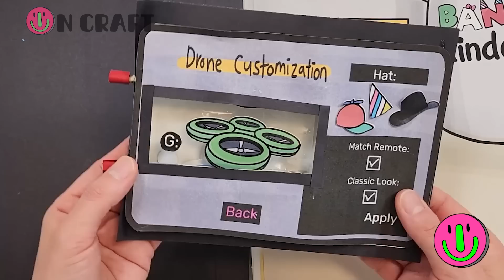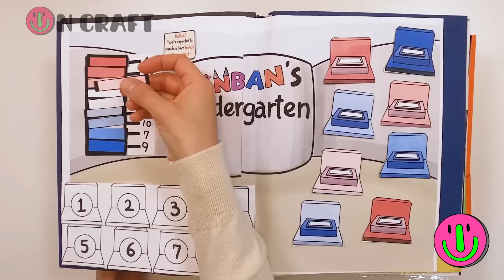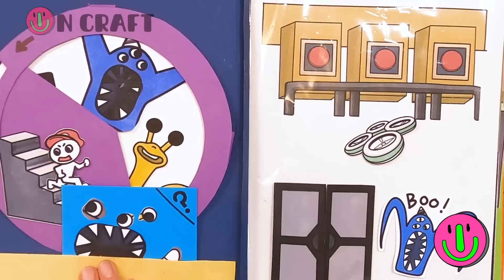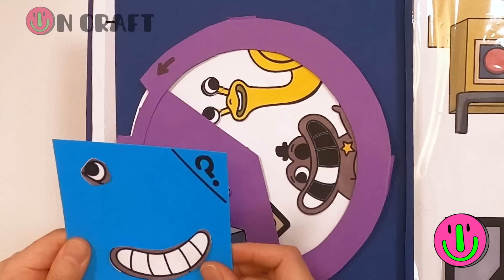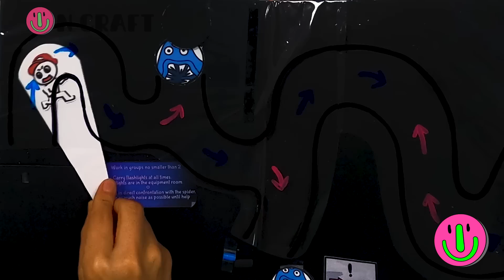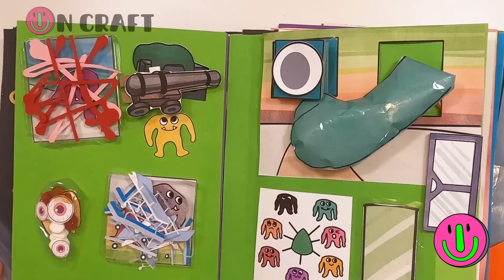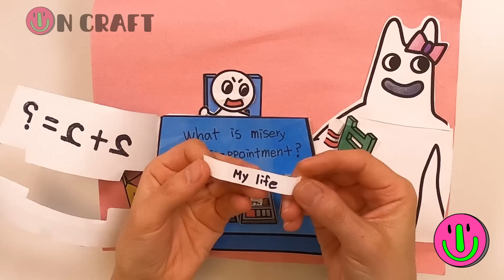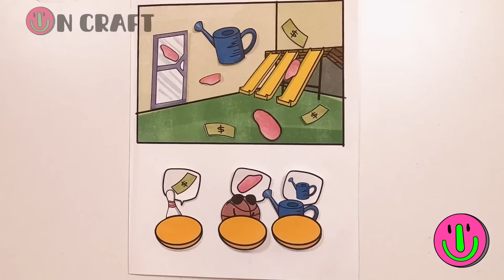DIY Garten of Banban 2 Full Story Gamebook / Garten of Banban Nabnab, Banbaleena Storybook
Hi, guys
Today, I made garten of banban2 full story gamebook
Are you ready to go to the garten of banban story with me?